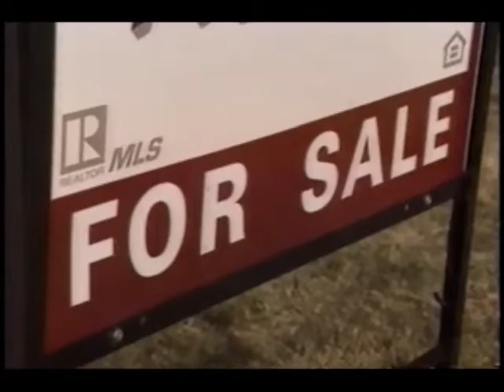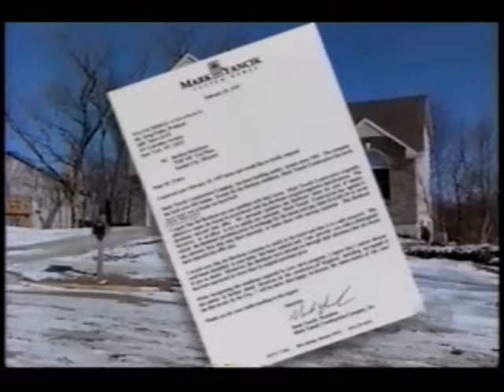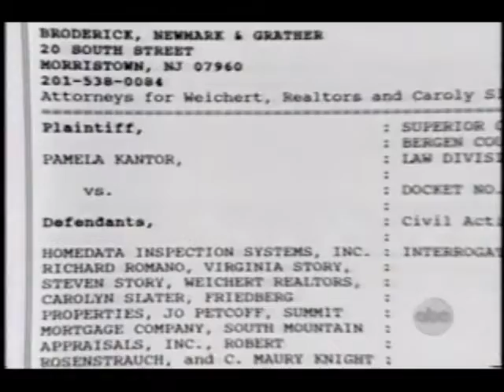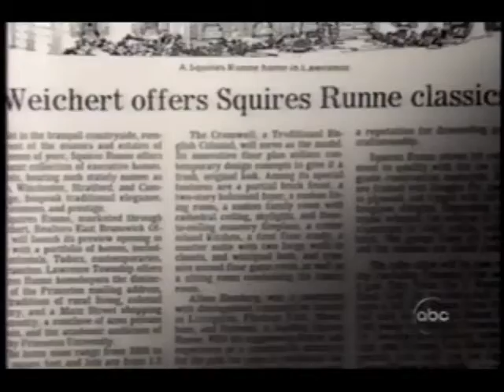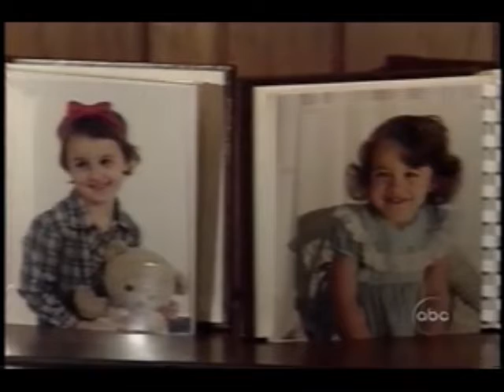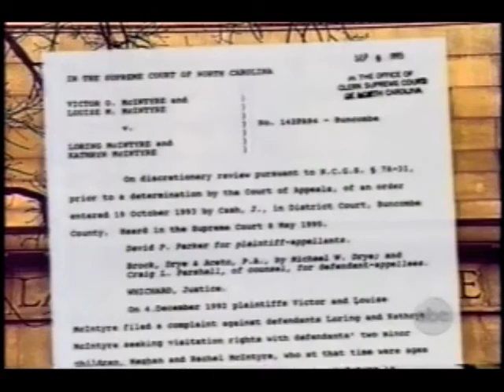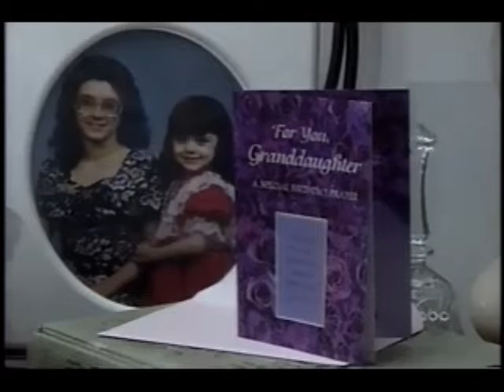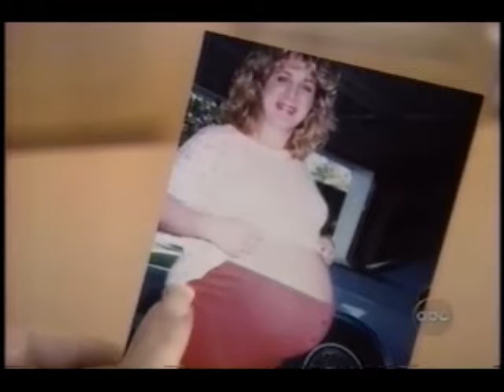ABC News 20/20 (February 28, 1997)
This week on 20/20, "Home Buyer Beware!" takes a look at how realtors fool consumers into selling houses without revealing their problems and defects, "Don't Take Our Grandkids Away" look at how grandparents can see their grandchildren through support, and "Melting Down The Fat" looks at how a special medical technique can remove body fat. Hugh Downs is solo at the desk with Barbara Walters on a vacation this week. Plus, check out that night's Nightline over on another channel.